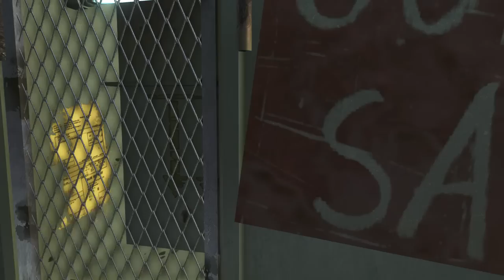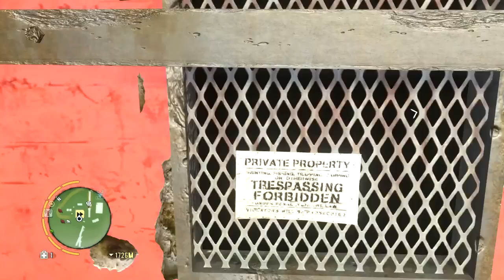FAR CRY 3 - #062 LAGERDEPOT TROCKENE PALME [NEBENQUEST] [German/Sächsisch]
Herr Lück sagt: "18 von 18, das war's..!" ^^...

Far Cry® 3 kaufen

► Let's Test Far Cry® 3
Kommentiertes Gameplay von AlanQwake (2012)